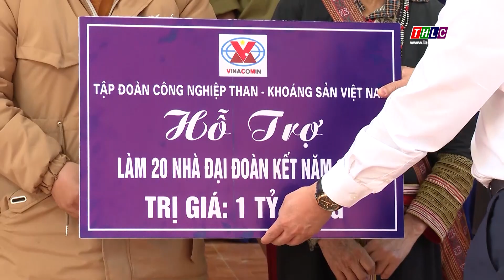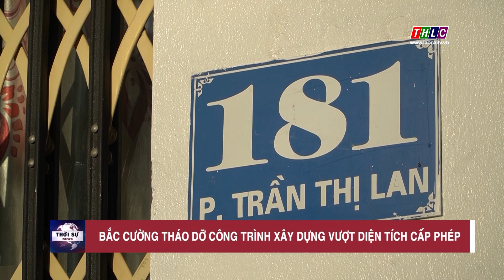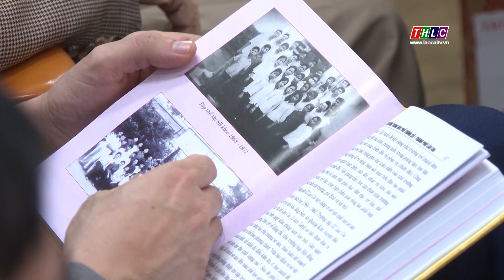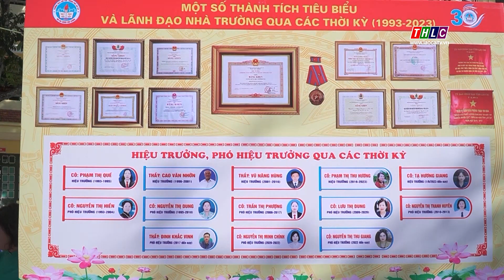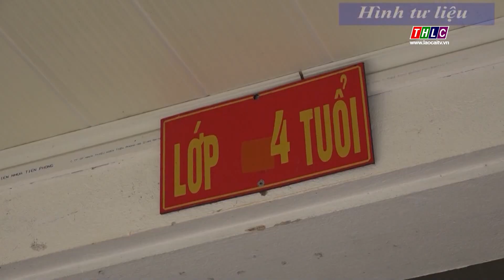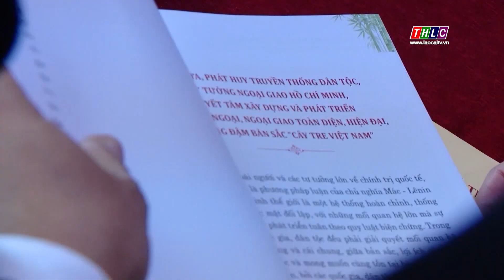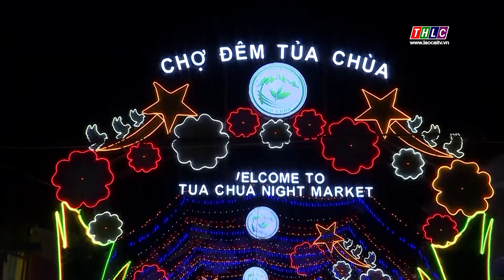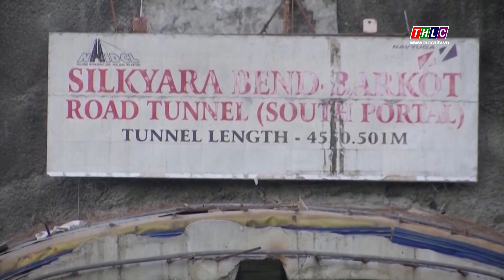Thời sự Lào Cai 9h30 (19/11/2023) | THLC